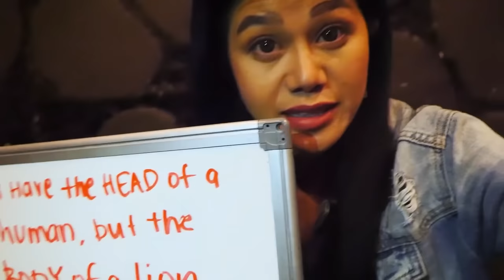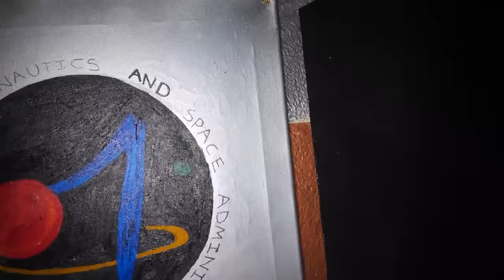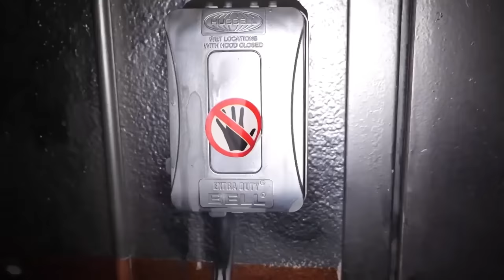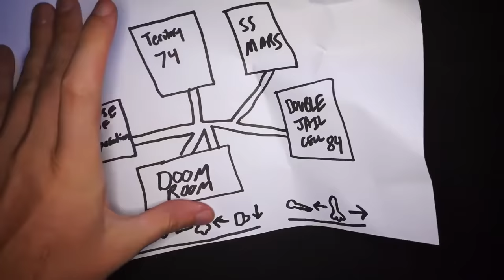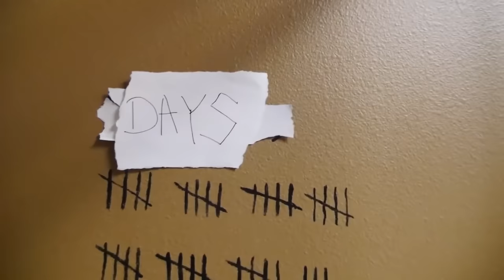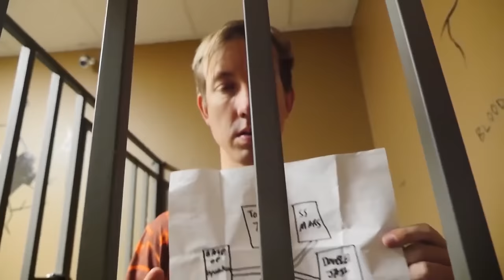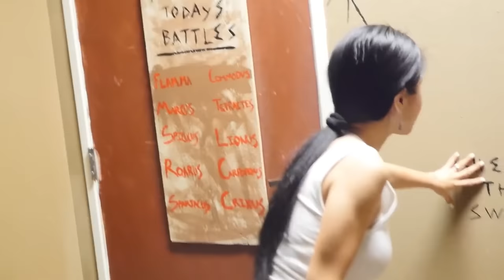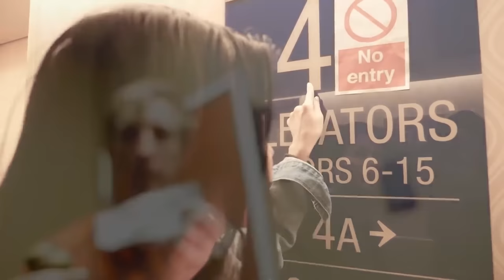PROJECT ZORGO TRAPPED US in ABANDONED PRISON - Spy Ninjas #20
Vy is thrown into a prison cell and needs to find clues to escape. Chad is trapped in another space room and also has to figure out how to get out so he can help Vy. Vy crawls through a secret passageway and finds Chad. They have to figure out how to escape, but hackers attack them before they can. Chad and Vy wake up again in separate jail cells. A hacker tells Chad if Chad joins PZ, they are both free to go. What will he do?!